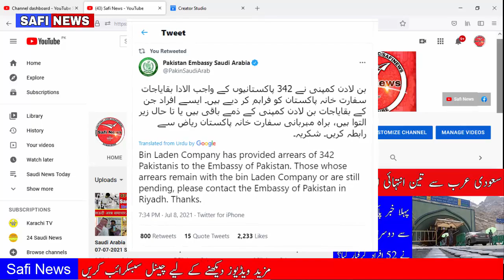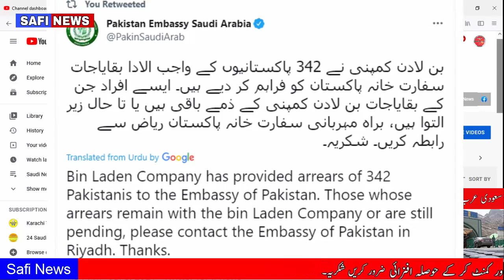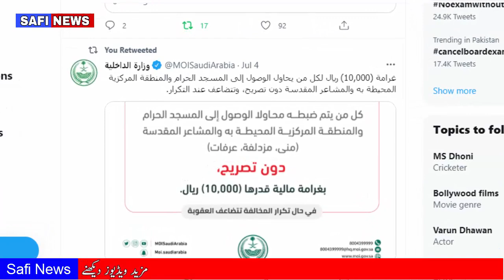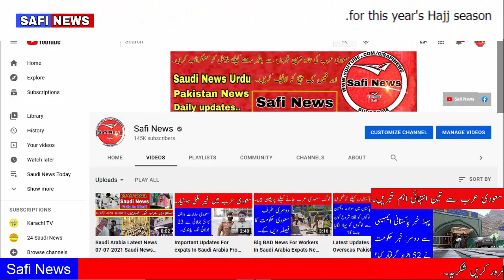Saudi Arabia Latest News Today For Expats 10 Thousand Riyal Fine Be Careful Safi News